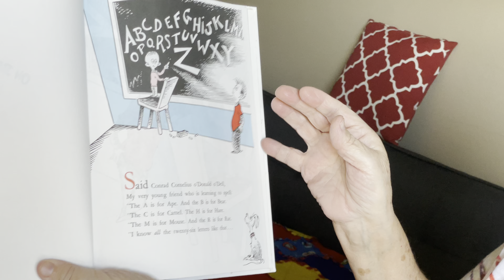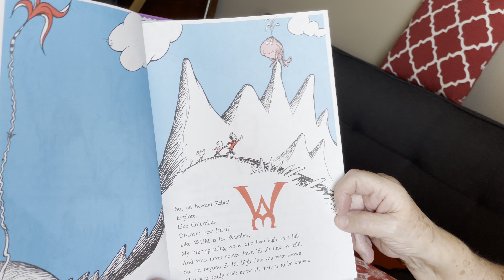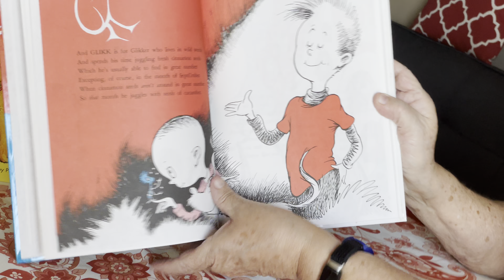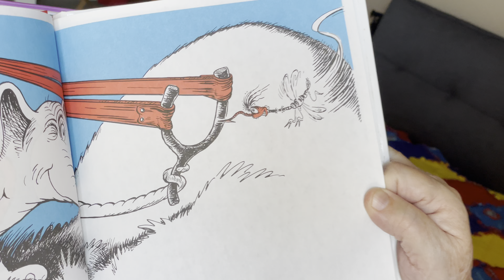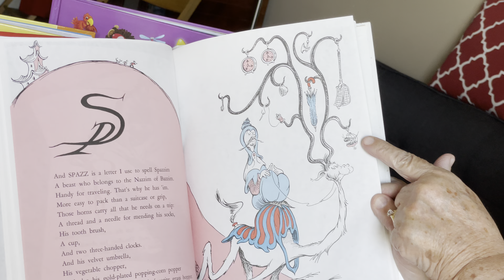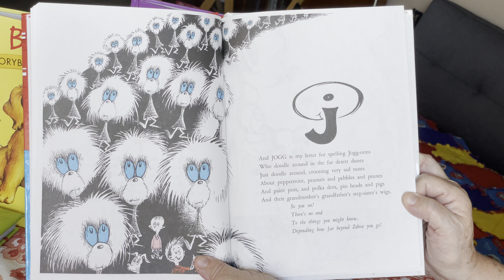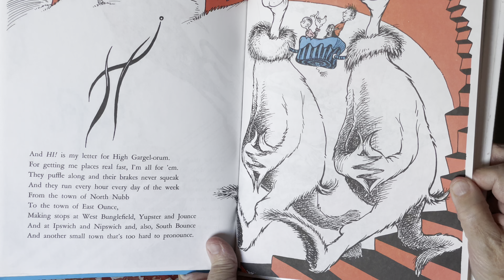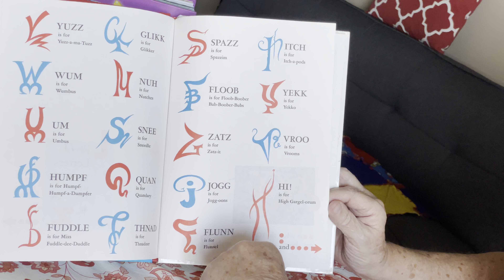On Beyond Zebra by Dr. Seuss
I heard this book was banned somewhere but don’t know why. I find it charming.  Letters are added to the alphabet for all kinds of imaginative places and things.